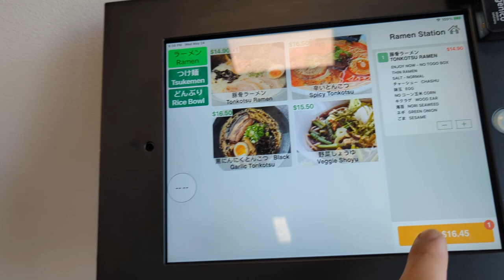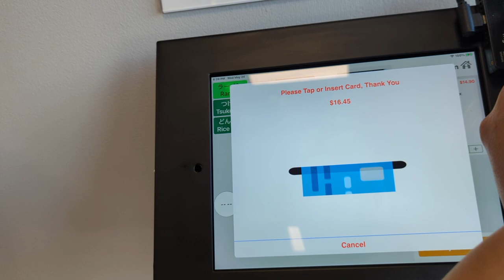Ramen Station Oakland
No I'm not in Japan, I'm in Oakland. Everything from the logo to the audio is the real thing with the Japan Railway JR trains. So much more awesome to experience it already seeing the real thing and knowing the lines. Absolutely love the kiosk and no tipping, it's definately got it right with authenticity, though kiosks are becoming more common in the states.

The ramen is decent it tasted nearly the same as when I made it the other day, except mine had ginger and bamboo shoots and 1/2 the cost to make. Ambiance was nice, had a nice view and seating in the back, or if you want that authentic privacy booth, it's there on the left.

Slightly disturbed by how there is corn but luckily, I could remove it before it's in my soup. Corn should only be in Hokkaido butter corn ramen, not anything else. The corn makes sense for Hokkaido ramen because they're known for dairy, and corn taste great with butter.

If you're going to follow the ramen trend then I rather butter be put in ramen than corn but don't put corn in Hakkata ramen (real tonkatsu ramen) please. Funny because you won't see corn in real ramen in Tokyo it's only way up north in Hokkaido but only in the butter ramen.